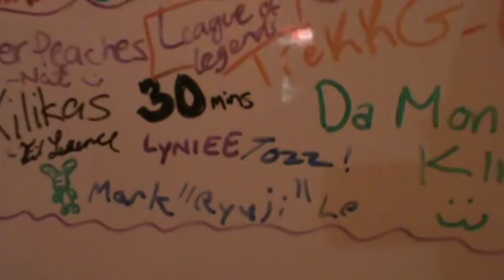*282: Escape Mario Maker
Playing some Mario Maker before heading to an escape room puzzle.